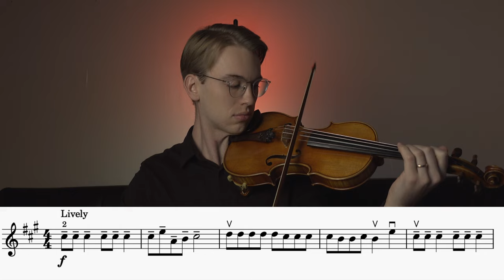How to Play Jingle Bells On The Violin - Violin Christmas Music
Play along with me in this simple version of Jingle Bells!

Want the sheet music with bowings and fingerings? Get my 10 Solo Christmas Carols Sheet Music Bundle

Background Light
Key Light

SAY HELLO!